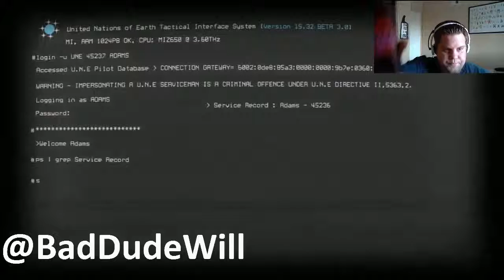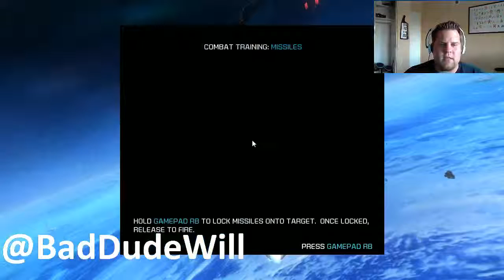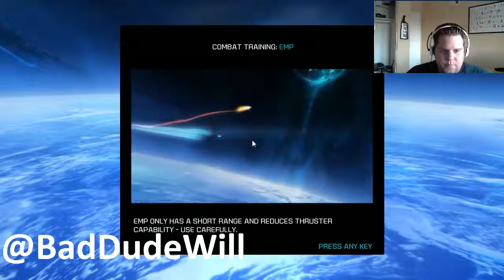WWM: Strike Suit Zero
Tonight Will talks about the XBox One announcement while destroying enemies in Strike Suit Zero. Enjoy!